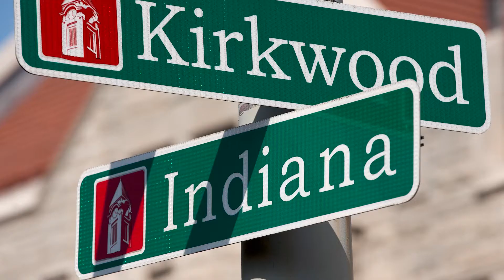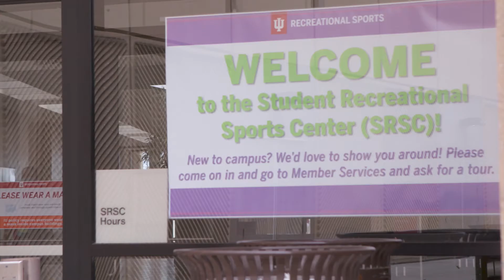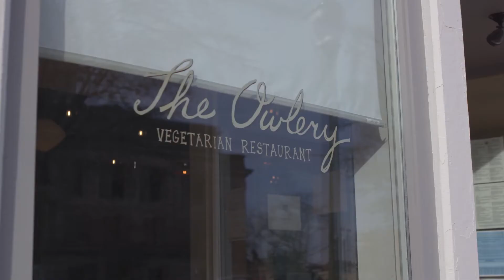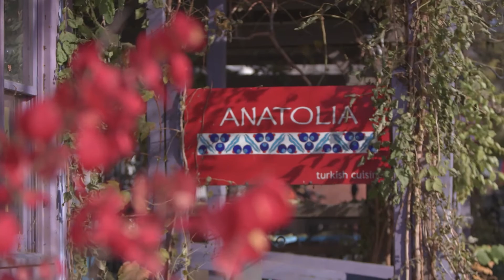Kelley MBA: What’s living in Bloomington like?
Watch Kelley Full-Time MBA students share experiences they enjoy in family-friendly Bloomington. Art shows, refreshing hikes, Big Ten sports, and of course, the global cuisine—there’s something for everyone, and someone from the Kelley community to join you.